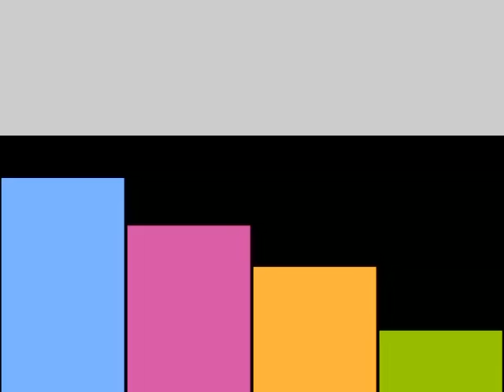New Twist || Chandra Nandini || 4th February 2017 Written Updates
The traditional TV series Chandra Nandini generally made to give goose bumps to the observers with its never reaching dilemma way and introduced the important crux of the performance is to showcase in the newest episodes that, Nandini says what you think helina knows everything knowing individuals is so vital their dialect, the plants become here, various religion here so Chandra let me know will that Greek woman know this.

Where In the latest episode, Dadi resting in her room, Nandini goes to her and says your knees are throbbing thus I got you some oil let me massage,dadi says no sit and says this feelings and love and minding nature makes you different, and let me know do you comprehend what and how is this Pooja done.

Nandini I have seen but,dadi says ruler and Queen run remain with the praja to bond with them and know them, and I need you to be ruling ruler since you know how our praja thinks,helina looks excellent yet she isn’t minding and Chandra needs to find out about this quality too,so for our praja guarantee me you will win.

Nandini says yes dadi for our praja and they’re great I will buckle down for this opposition. Padmanand resting, he feels somebody stroll to him and asks who are you, she says I’m Amartya rakshas emit informer, Amartya says yes maharaj she is my informer, she educates about the opposition and the Pooja.

Nand says so Chandra won’t permit my little girl to take an interest and helina will take an interest in Pooja,Amartya says maharaj this is correct open door we will make terrible impression about Chandra in individuals saying Chandra chose his remote spouse even in the wake of having Nandini who is Bhartiya and individuals will be furious on it and dispose of him,padmanand says great and begins giggling.

Nandini in her room and thinks Chandra needs helina and I revealed to him helina will win however guaranteed dadi that I will win. Sunanda discloses to Roopa who is dressed as dasi, this a powder to swoon Nandini.